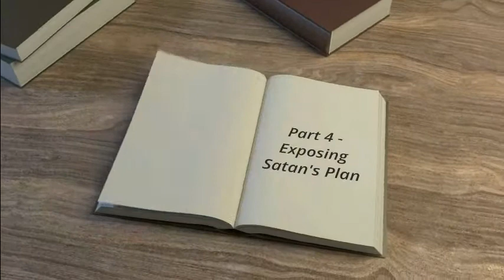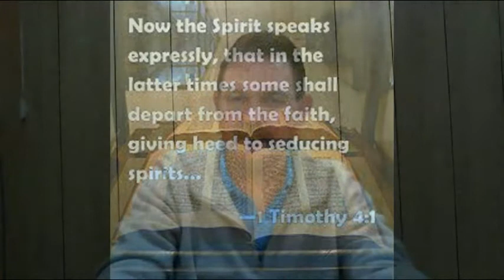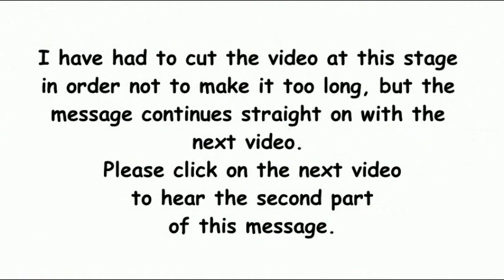Video 4 - Exposing Satan's Battle Plan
As the author of this channel I also wish to share with my viewers that I am also a supporter of a wonderful family here in South Africa who are doing an outstanding job in ministering in hundreds of schools without receiving any compensation for their work whatsoever. I would like to use this opportunity through my channel to invite you to consider supporting Arno and Alida in this ministry by donating whatever God puts on your heart.